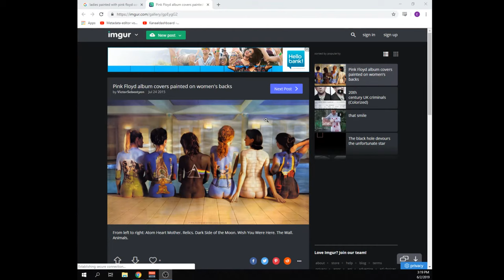Late Afternoon Show #10 - Stijn Verdegem